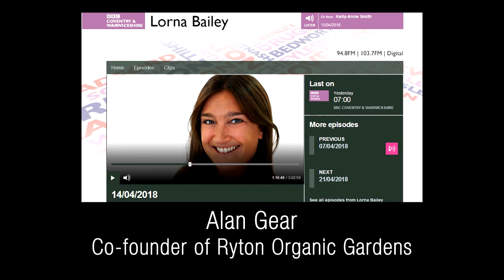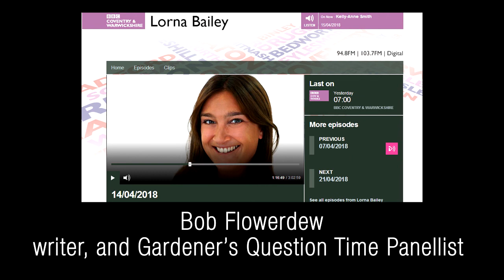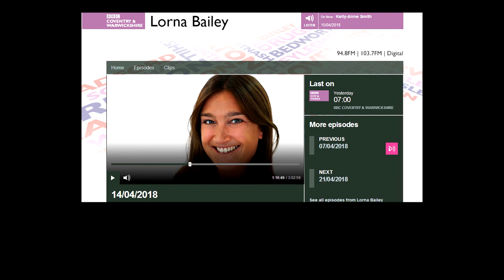Alan Gear & Bob Flowerdew interviewed on the sale of Ryton Organic Gardens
Alan Gear & Bob Flowerdew interviewed on the sale of Ryton Organic Gardens by Lorna Bailey BBC Coventry & Warwickshire. for more info on the campaign to save the gardens.